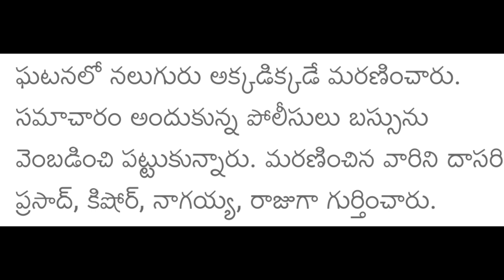గోర విషాదం RTC బస్సుకు ప్రమాదం... నలుగురి మరణం తీవ్ర విషాదంలో బంధువులు..